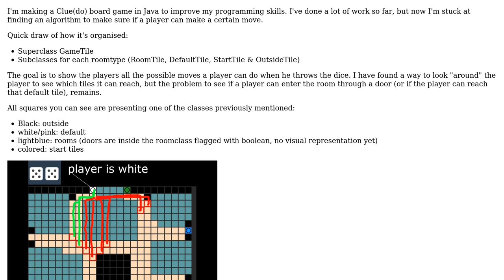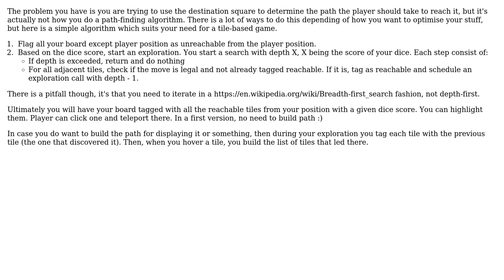Software Engineering: Algorithm to check for legal moves in Cluedo boardgame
With thanks & praise to God, and with thanks to the many people who have made this project possible! | Content (except music & images) licensed under CC BY-SA | Music | Images & others | With thanks to user JC97 user Dan Pichelman user Arthur Hv and the Stack Exchange Network Trademarks are property of their respective owners. You are responsible for your own actions.